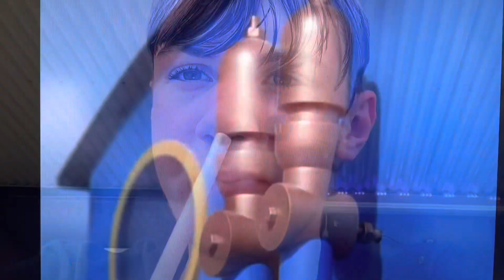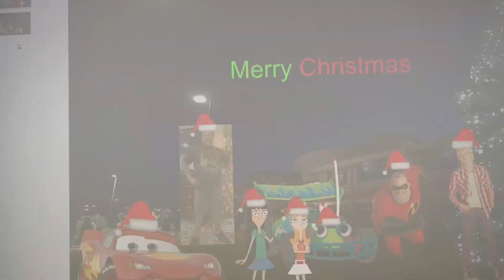Rohan Hordern And Friends (Thomas And Friends S1 Episode 26 Rohan’s Christmas Party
Rohan Hordern (@RohanHordern) as Thomas the Tank Engine
Fleegle the Beagle (The Banana Splits) as Toby The Tram Engine
Candace and Stacy ( Phineas And Ferb) as Annie and Clarabell
Bob Parr/Mr Incredible (The Incredibles) as Gordon The Big Engine
Aiden Cimino (Me) as James The Red Engine
Lighting McQueen (Cars) as Henry The Green Engine
Austin Moon (Austin & Ally) as Edward The Blue Engine
Peso (Octonauts) as Percy The Small Engine
Dracula (Hotel Transylvania) as Sir Topham Hatt
Mailbox (Blue’s Clues) as  Terrence The Tractor
Rc (Toy Story) as Bertie The Bus

Merry Christmas everyone and see you all in season 2 and season 3 next year in 2023